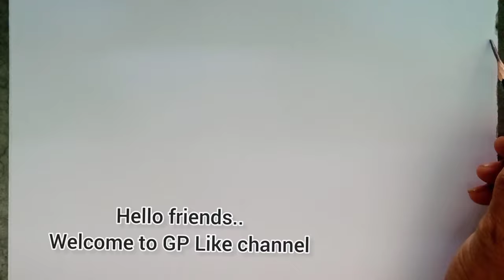Pencil drawing landscape nature scenery easy ways /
Materials:-
1:- 4b pencil.
2:- soft charcoal pencil.
3:- hard charcoal pencil.
4:- medium charcoal pencil.
5:- cotton.
6:- eraser.
7:- drawing paper.

Drawing Table:-
Drawing Table:-

Charcoal pencil:-

Charcoal pencil:-

Brustro eraser:-

Sketch book:-

Professional drawing sketch kit:-

Sketching kit:-

Mono zero eraser pen:-

Blending stumps:-

Mechanical pencil pen:-

How to draw an easy scenery by pencil.
How to draw nature scenery easy ways,
How to draw a landscape scenery,
How to draw a scenery easy ways by pencil,
How to draw mountain scenery easy,
How to draw trees plants landscape,
How to draw a landscape for beginners,
How to draw a scenery of beautiful nature,
How to draw nature by pencil,
How to draw landscape with pencil,
How to draw landscape step by step,
Landscape scenery drawing easy ways,
Tress drawing with pencil easy ways,
Snowfall landscape drawing easy ways,
Snowfall mountain drawing by pencil,
Winter season landscape scenery drawing,
Landscape painting, scenery painting,
Landscape drawing with charcoal pencil,
Scenery drawing with charcoal pencil,
Landscape portrait drawing easy,
Landscape sketch easy, scenery sketch easy, nature sketch easy,
Nature drawing by charcoal pencil,
This is a drawing video.

Pencil drawing landscape scenery,
Snow mountain landscape drawing with pencil,
Very easy scenery drawing tutorial with pencil,
How to draw easy pencil sketch scenery,
Easy winter snowfall scenery drawing with pencil for beginners,
How to draw winter season scenery,
Winter snowfall landscape scenery with pencil,
Landscape scenery drawing with pencil easy,
Easy portrait winter season scenery drawing with pencil,
Portrait drawing with pencil landscape,
Pencil portrait drawing landscape scenery,
Easy landscape sketch snow mountain,
Angled trees drawing with pencil,
Pencil art scenery landscape drawing,
Bob ross's painting landscape drawing by pencil,